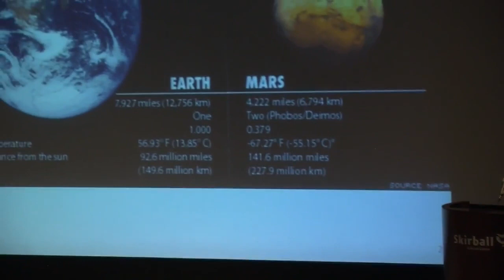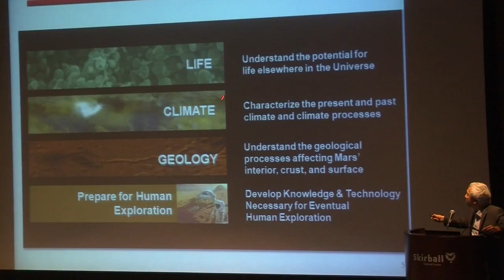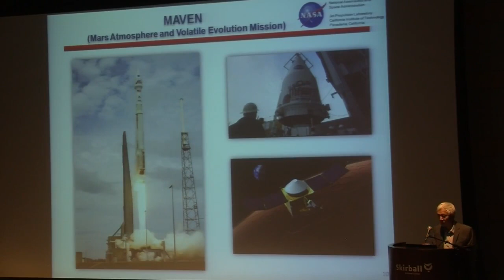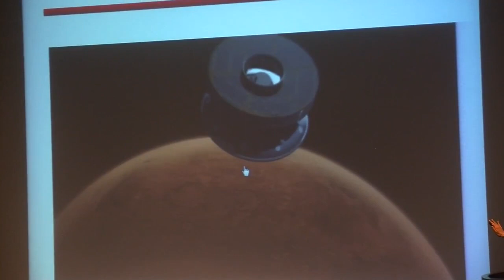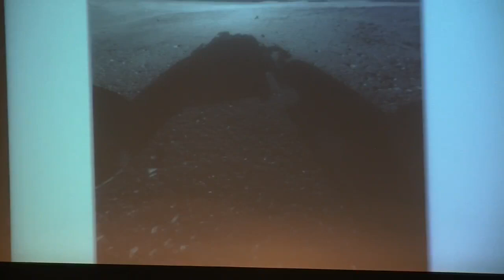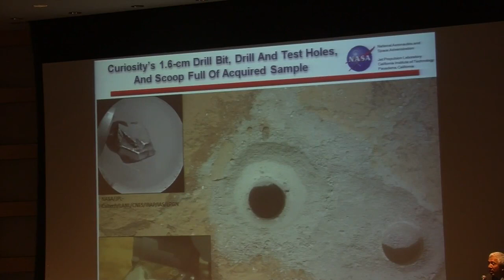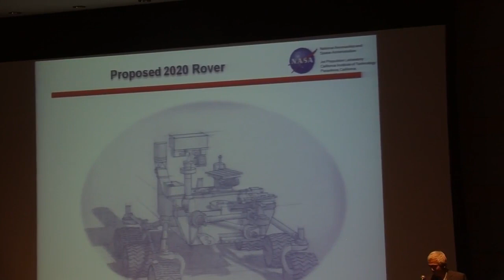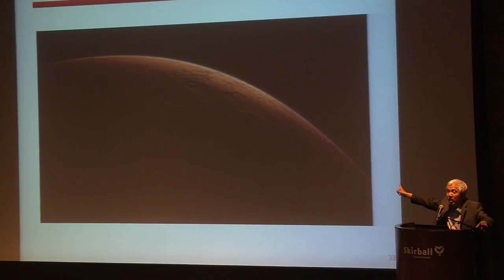2013 - Dr. Fuk K. Li, NASA/JPL Mars Exploration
Dr. Fuk K. Li, graduate of M.I.T. and Director of NASA/Jet Propulsion Laboratory,  discusses Mars and its exploration.